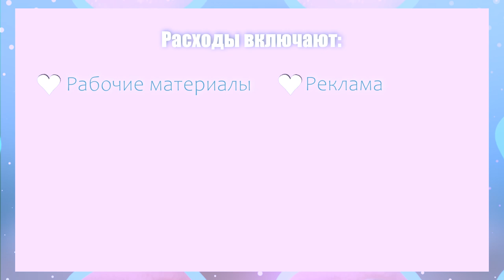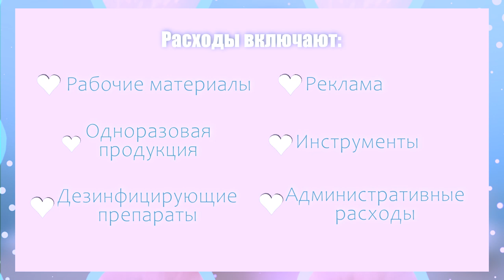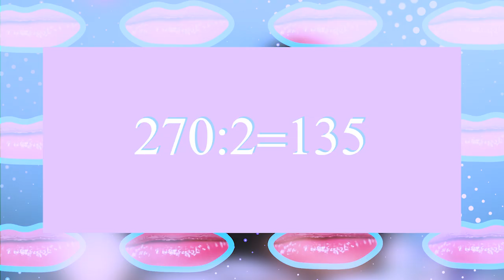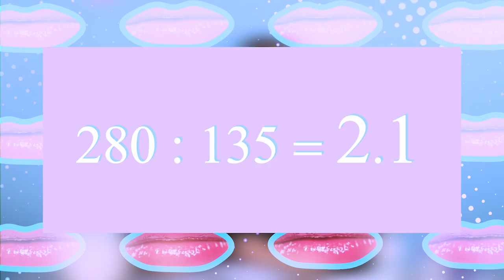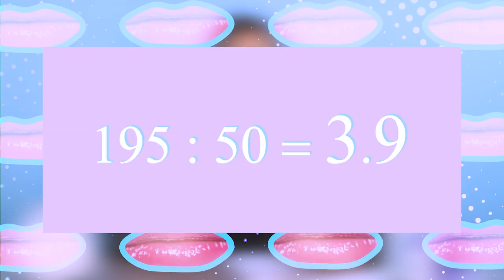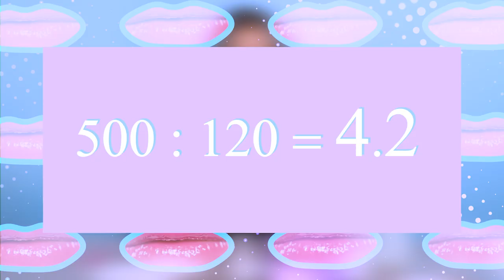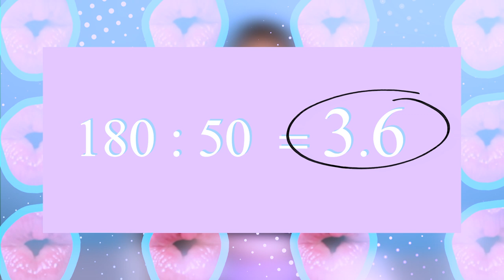Себестоимость процедуры моделирования и окрашивания бровей | Как бровисту не работать в убыток?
В этом выпуске «Здрасьте, Накрасьте!» мы разберем, что такое «себестоимость процедуры», какие составляющие обязательно стоит в нее закладывать и как сократить затраты в работе, отказавшись от ненужных покупок.
Также мы подсчитаем себестоимость одной процедуры моделирования и окрашивания бровей на примере продукции ELAN professional line. Надеюсь, это видео поможет вам разобраться в финансовых аспектах работы бровиста и начать получать прибыль.
Бренд косметики и инструментов ELAN professional line был создан для профессиональных визажистов и бровистов. Вся продукция разрабатывается с учетом реальных потребностей специалистов и не имеет полноценных аналогов на рынке. ELAN professional line – бренд, который упрощает работу с клиентами и дает профессионалам возможность зарабатывать.
Продукция, которую я показываю в видео:
Очищающий детокс-мусс для бровей и ресниц с бактерицидным эффектом ELAN professional line «Detox-Mousse»
Флюид-фиксатор цвета для бровей и ресниц с кератином и маслом подсолнечника ELAN professional line «COLOUR FIX»
Мои страницы
ELAN professional line – косметика и инструменты, созданные профессиональными визажистами для визажистов

Мои новые видео каждый четверг!